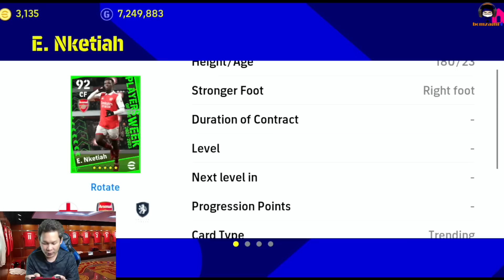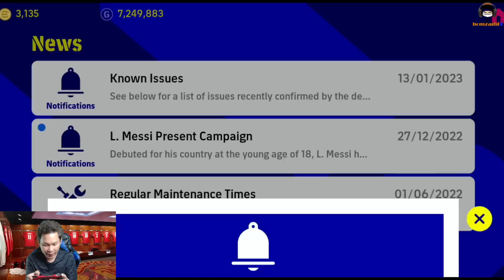เอ็ดดี้ ฮาแลนด์! อยากลอง เปิดแพ็ค POTW รอบใหม่กัน eFootball